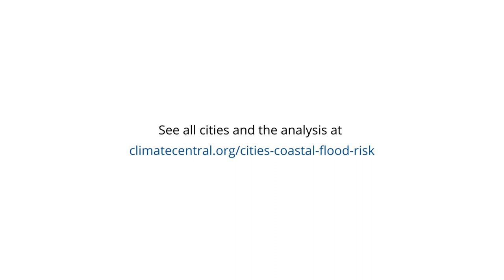2023VulnerableCities: Galveston, TX